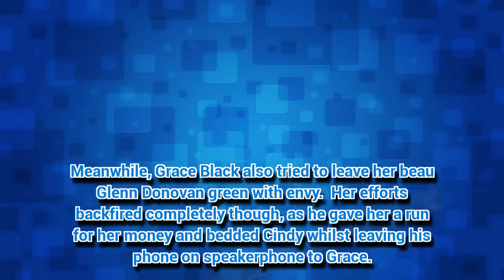Hollyoaks' Maggie sends messages from the grave – as family set for MORE heartbreak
HOLLYOAKS is full of twists and turns this week.